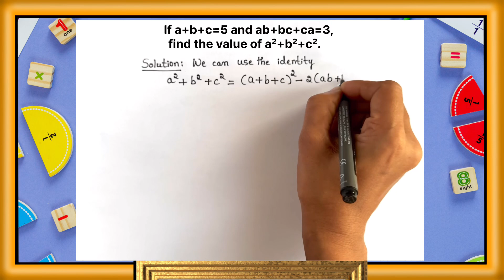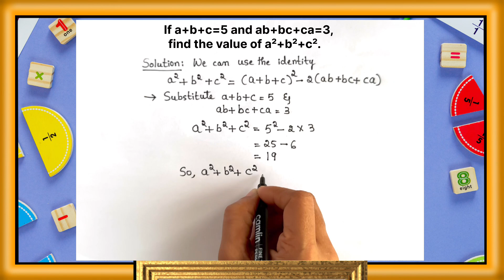A nice Algebra math simplification| If a+b+c=5 & ab+bc+ca=3,find the value of a²+b²+c²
Image credit - Canva